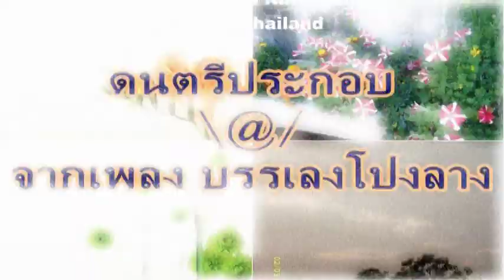53.แสงสว่างแห่งชีวิต-หลี่ต้าเจา (366C Proverb )